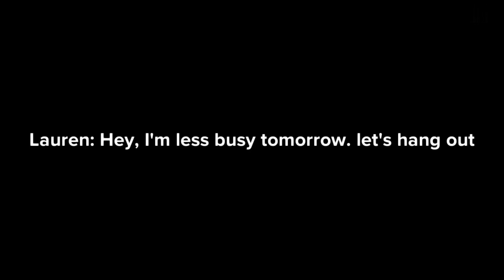FIGHTING LUST|evil communication....PART 1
Lust is a sin that God hates. But many of us struggle with this sin. Watch this inspiring video that teaches how to deal with lust, especially avoiding factors that make us prone to this sin. hope you enjoy it. pls watch part 2, great lessons to learn there